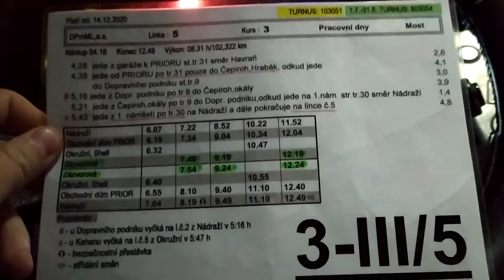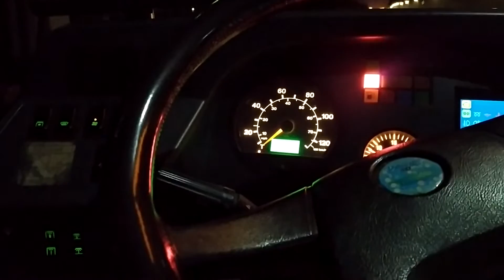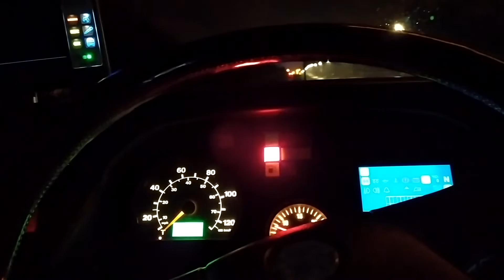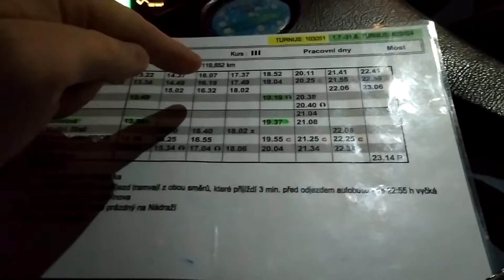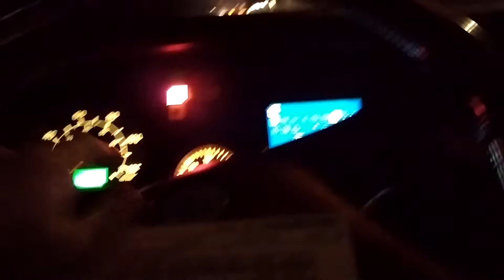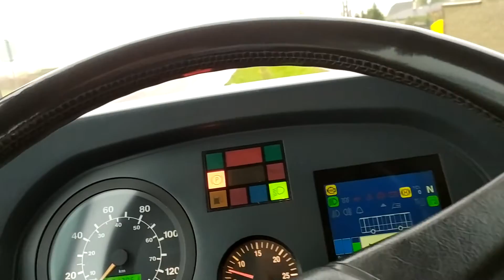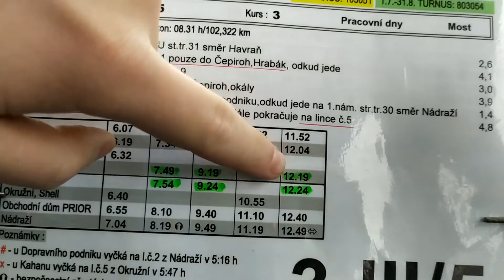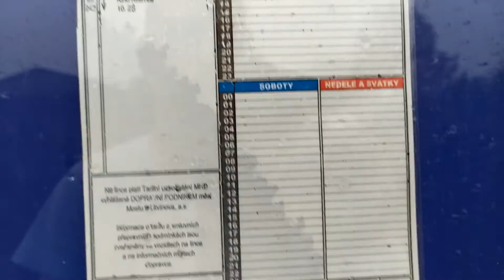Páteční vlog z linky 5